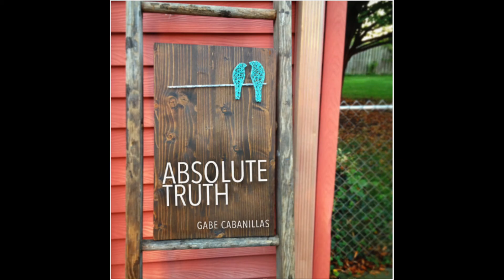Raw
A track off of the Absolute Truth album by Gabe Cabanillas.

Sound Engineer: Matt Odmark
Copyright held by Grey Matters Studio
Music and lyrics: Gabe Cabanillas

Visit gabeandthehs.com for more of the same!

Album Artwork: Lauren Honaker
The Honaker Homemaker